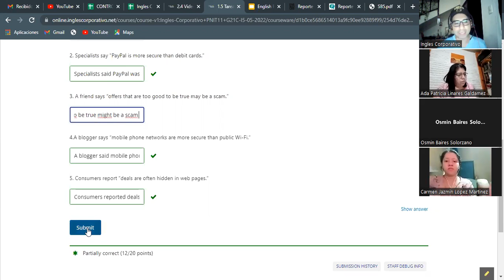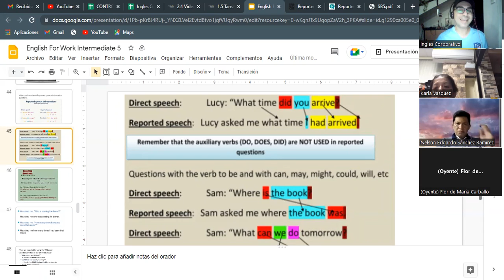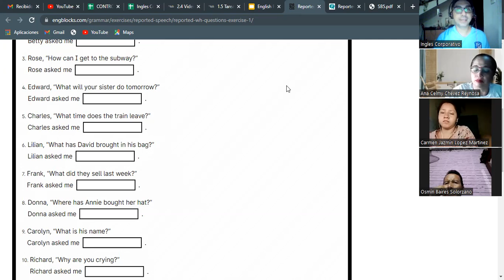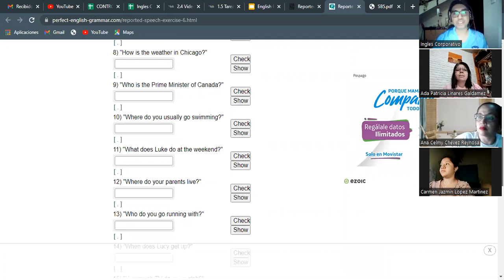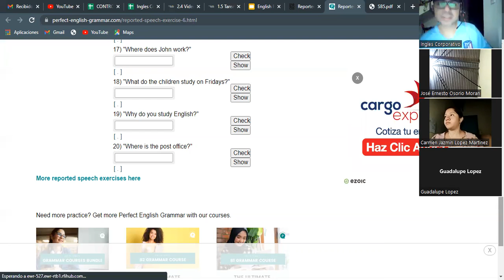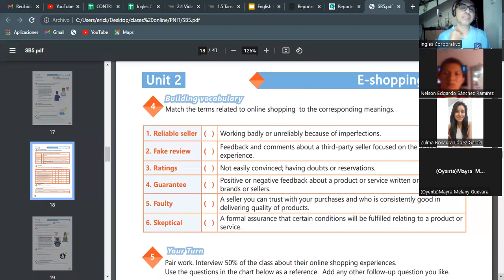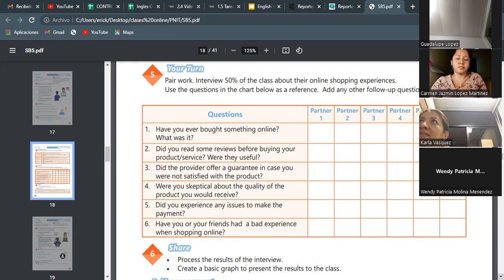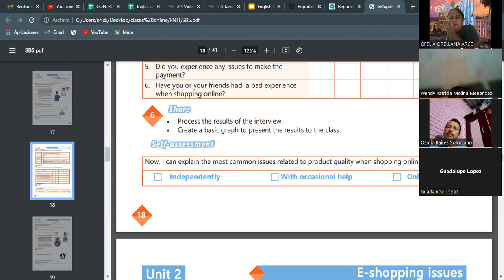Ingles Corporativo-13-05-2022- Reported speech information questions